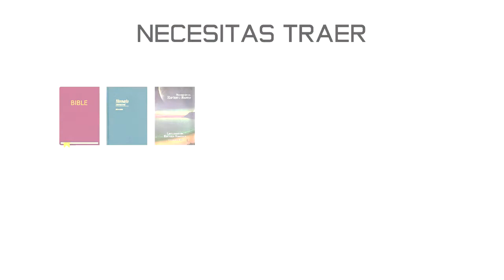Encuentro Juvenil Llanos Andes ▌ Publicidad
Informacion
Fecha: 12 al 14 de junio